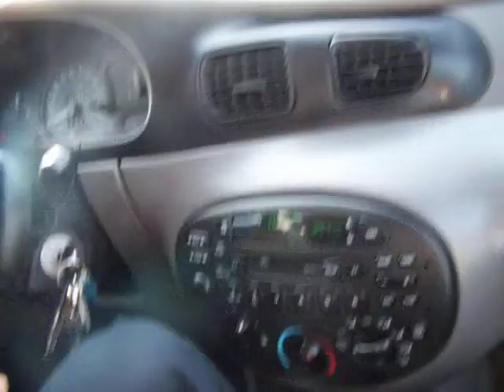Little Miss Killeen does talk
This is proof that Sanna can talk